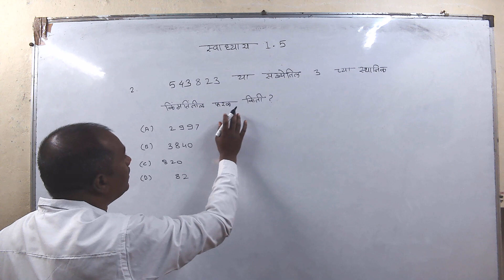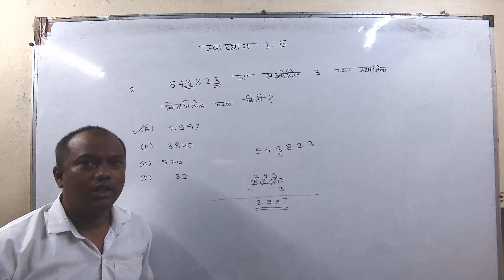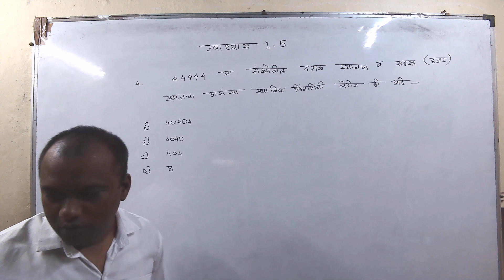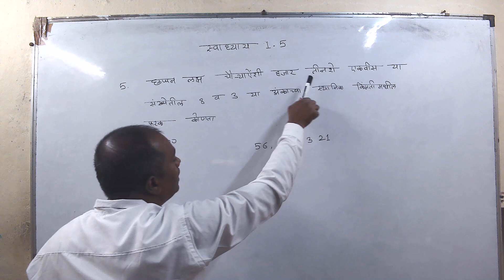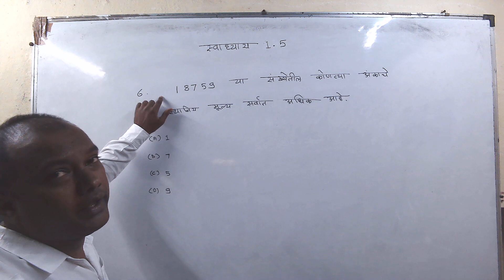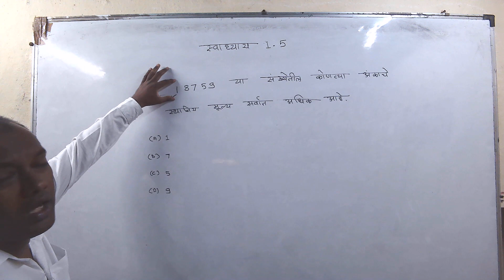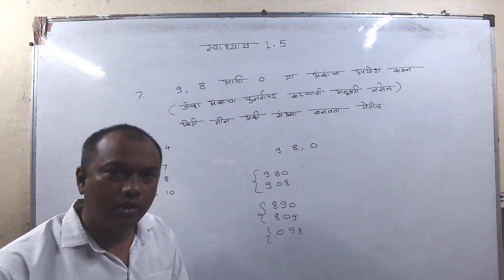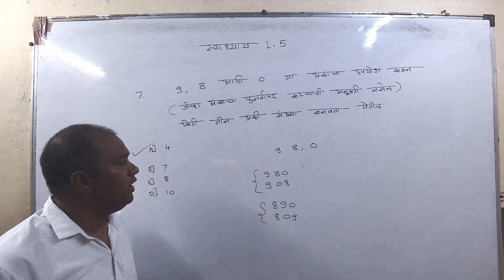स्वाध्याय 1.5 नवोदय प्रवेश परीक्षा. संख्या आणि संख्या पद्धती. swadyay 1.5 Navodyaya pariksha